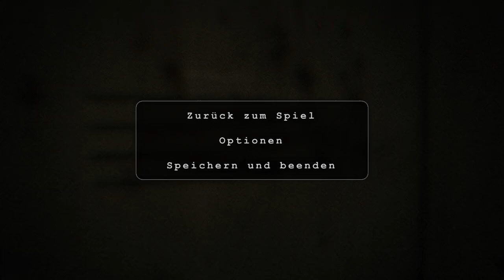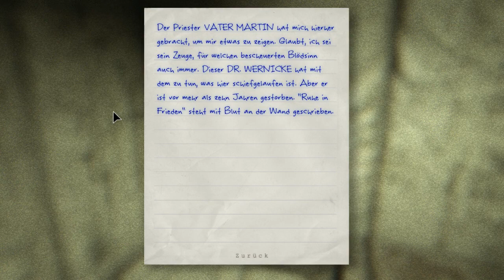Let's play Outlast #004 - Nackter Wahnsinn - [Deutsch] [HD] [Neu] by Paxis